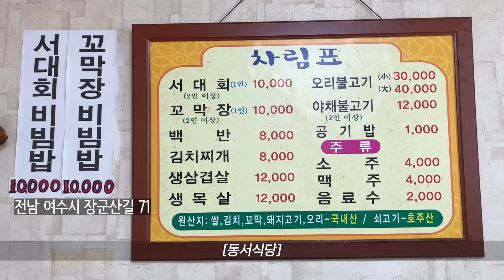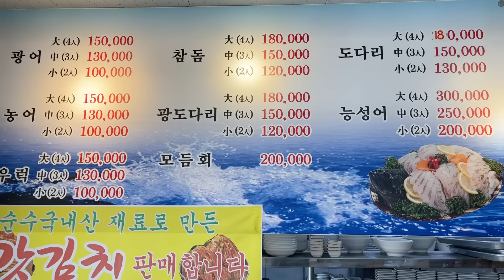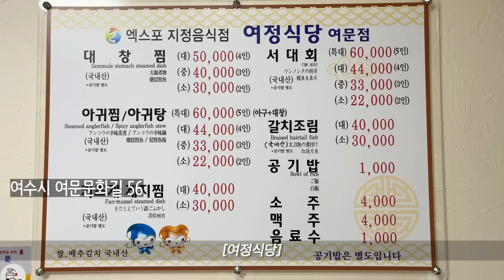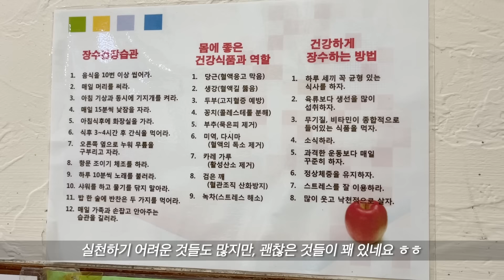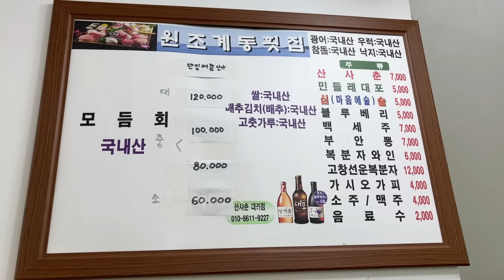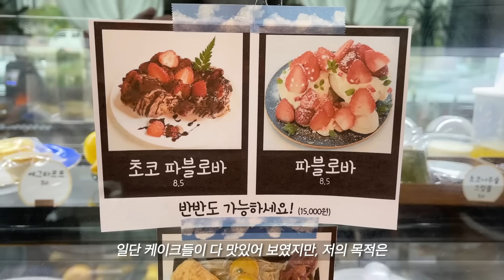SUB)여수맛지도 3편)서대회&횟집&마카롱&파블로바 서대회무침 자연산횟집 황치즈마카롱 꽃카페+파블로바 여수 현지인맛집 yeosu MUKBANG VLOG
여러분!
여수 맛지도 2편에 이어 오랜만에, 3편을 가지고 왔어요 :)
5월에는 갑자기 여수에 확진자가 늘어나면서 2단계로 격상되는 바람에,
편집할 시간이 마땅치가 않아서 너무 늦어졌네요😭
촬영은 4월 말에 해놨는데 말이죠, 헤헷 -_-ㅋ

어쨌든, 이번 서대 회&횟집 편은
사실 저희도 많은 식당을 다녀본 것도 아니고, 서대 회나 회를 먹으러 다닐 일도 많지 않아서
저희가 다녔던 곳이나 주변 지인들에게 물어보고 촬영을 한 거거든요!
그러니까 다들 다른 분들 리뷰나 맛집 정보 좀 더 검색해보시고
제 영상은 참고만 해주시면 좋겠어요!

늘 시어머님이나 엄마가 직접 자연산 회를 즉석에서 썰어주셔서
어렸을 때부터 그런 걸 먹고 자란 터라, 회를 먹으러 식당에 갈 일이 많지 않았어요
또 워낙 고기를 좋아하니까 ㅎㅎ

그래도 여수하면 서대 회, 회를 많이들 생각하시길래 맛지도 목록에는 꼭 넣고 싶었거든요!
아무튼 저는 정말 맛있게 먹고 왔고, 지인들이 서대 회나 회 먹고 싶다고 하면 데리고 가볼 만한 곳이라 생각되어
언니랑도 참 즐겁고 맛있게 잘 촬영하고 온 거 같아요!

어디까지나 정말 여수 맛지도는 지극히 제 개인적인 입맛에 따른 영상이고,
정답이라든지 무조건 여기가 맛있으니 여기로 가세요라는 답안지가 아니니까
항상 참고만 해주셨으면 좋겠어요😊
여수에는 맛있는 횟집이나 서대 회 파는 곳들이 아주아주 많답니다, 헤헷

아 참, 그리고 정말 중요한 공지사항이 한 가지 있어요!
영상에서도 잠시 언급했지만,
분홍 언니가 다시 일을 시작하게 되어서
(언니는 골프 프로에요, 그래서 다시 골프 선생님으로 복귀했답니다, 짝짝짝)
당분간 여수 맛지도 촬영은 어려울 거 같아요 ㅠㅠ😭

그래도 미리 찍어 놓은 게 있어서(국밥&냉면&장어탕 편)
그거 편집 마무리되면 업로드하도록 할게요!

항상 부족한 영상임에도 불구하고, 좋은 댓글들 남겨주시고 응원해 주셔서 정말 정말 감사해요
앞으로도 맛있는 것들과 함께 우리 오래오래보아요❤️
우리는 다음 주 월요일 오후 5시에 먹방 브이로그로 다시 만나기로 하고!
오늘 하루도 고생했어요 여러분 :)

[타임라인]
00:00 오프닝
01:37 [동서식당]
서대회 2인 20,000원(공깃밥 포함)
04:45 [유명횟집]
자연산 도다리 소 130,000원
10:01 [시니롱]
황치즈 2,500원+복숭아요거트 2,500원+솔티카라멜 2,500원+크림브륄레 2,500원
12:36 [여정식당]
서대회 소(2인) 22,000원 공깃밥 별도 천 원씩
15:16 [원조계동횟집]
모듬회 소 60,000원
19:37 [카페로도울]
파블로바 8,500원+화산송이 6,500원+커피+수제자몽에이드, 그리고 꽃다발♥︎

-이건 너무나 고맙게도 여수맛지도 마지막 편까지 구독자분께서 계속 업데이트해주신다고 하셨어요!
한눈에 보기 편하게 정리 잘되어 있어서 정말 좋네요! 이런 기능이 있는지 몰랐는데 공유하면 좋을 거 같아서 링크 달아놔요! 너무나 감사합니다❤️사랑해요❤️

여수맛지도 *목차*
1편 간장게장+디저트
2편 점심식사
3편 서대회&횟집
4편 국밥&냉면&장어탕
5편 여수명물특집(언제 만들어질지 미정)

*지극히 주관적인 의견과 입맛이 담긴 영상이므로 여러분들 여수 여행길에 참고만 해주세요!*
*해당 영상은 코로나 방역수칙을 잘 지키며 촬영에 임하였습니다*

항상 행복한 일들만 가득하세요♥︎

3. 마켓컬리 추천인 아이디 : likejhy
4. 카메라  : 소니 a6400, 소니액션캠 x3000r , 아이폰12프로맥스
5. 분홍언니 이름 : 김분홍 본명입니다
6. 요즘 바르는 틴트 : 포렌코즈 벨벳틴트 코이색상, 페리페라 이것저것

SUB) Yeosu Food Tour EP. 3) Seodae-hoe & Hoe Restaurant & Macarons & Pavlova yeosu MUKBANG VLOG

I hope only happy things happen to you♥︎